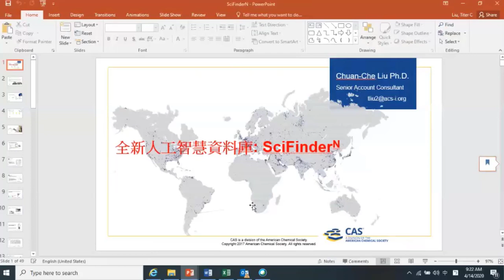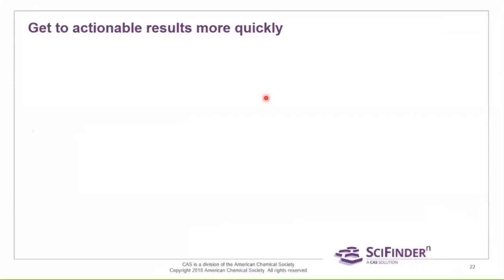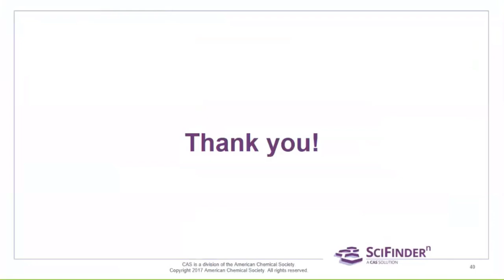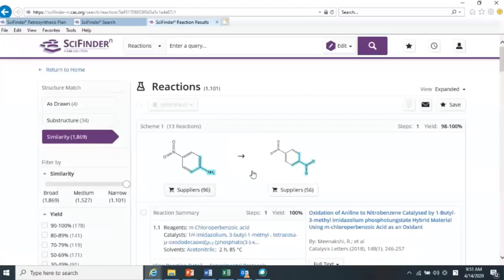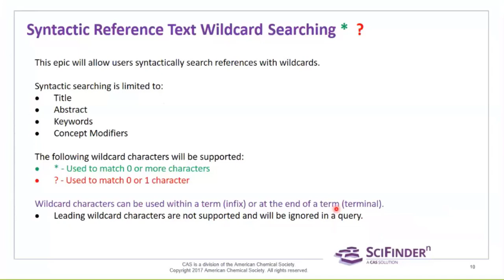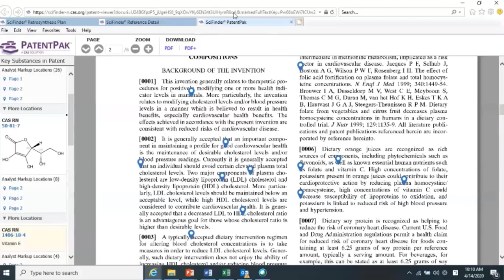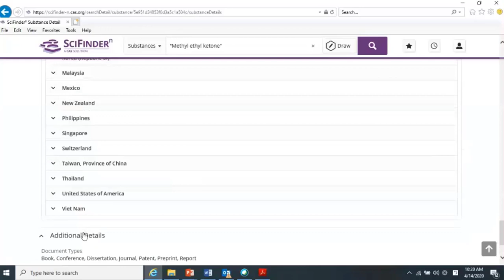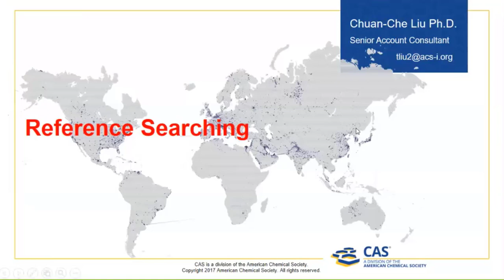SciFinder N 線上教學影片 2020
由CAS錄製提供一系列的SciFinder N線上教學影片，包括查找物質、文獻、高分子與化學反應。 註：SciFinder N 內容涵蓋化學、化工、材料、醫藥等領域,為美國化學索摘服務社(Chemical Abstracts Service, CAS) 發展的檢索系統，可使用關鍵字、結構式、反應式檢索期刊文獻、專利、化學物質與反應、實驗設計等各類型科學資料。